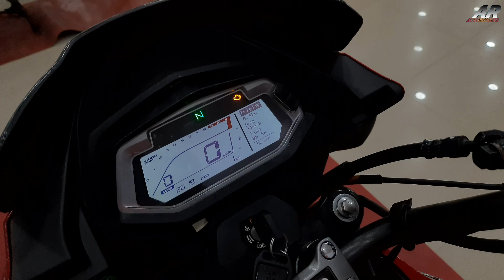2023 Hero Glamour Xtec - E20 OBD-2 ~ Detailed Hindi Review | Better Than Honda Sp 125 Or Not ??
2023 Hero Glamour Xtec - E20 OBD-2 ~ Detailed Hindi Review | Better Than Honda Sp 125 Or Not ??

2023 Hero Glamour Xtec E20 OBD-2 Detailed Review

2023 Hero Glamour Xtec E20 OBD-2 Review

Hero Glamour Xtec E20 OBD-2 Mileage

Hero Glamour Xtec E20 OBD-2 Price

Hero Glamour Xtec 2023 Model Detailed Review

Hero Glamour Xtec 2023 Model Review

Hero Glamour Xtec 2023 Model Price in kolkata

Hero Glamour Xtec E20 OBD-2 this motorcycle comes up with 124.7 cc single cylinder air cooled e20 compatible bs6 complient obd 2 engine, this engine has 10.6 bhp of power and 10.7 nm of torque with 5 speed manual transmission

The hero glamour xtec has 80/100 -18 inch tubeless tyre with 5 spoke alloy wheel also 240 mm disc brake and 100/80 18 Inch tubeless tyre with 5 spoke alloy wheel also 130 mm drum brake on the rear

The hero glamour xtec has telescopic front forks suspension on the front and 5 step adjustable  hyudralic shock absorbers on the rear

Here's the dimensions of this motorcycle
Length 2051 mm, Width 743 mm, Height 1074 mm, Wheelbase 1273 mm, Ground Clearance 180 mm, Fuel Tank Capacity 10 Litres, Seat Height 798 mm, Kerb Weight 123 KG

If you planning to purchase this bike then go to this showroom and check out this motorcycle
Location is here
Srikrishna Automobiles - Hero MotoCorp
Plot 4, Anandmoyee Bhawan Ward 22, Dag No 387, Jogibattala, Baruipur, West Bengal 700145